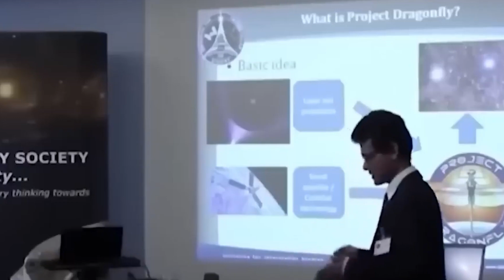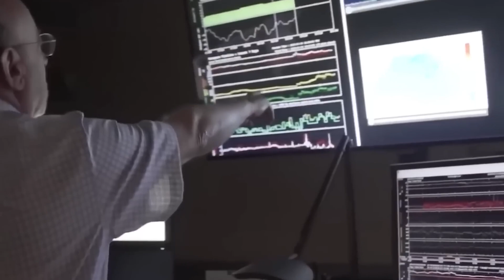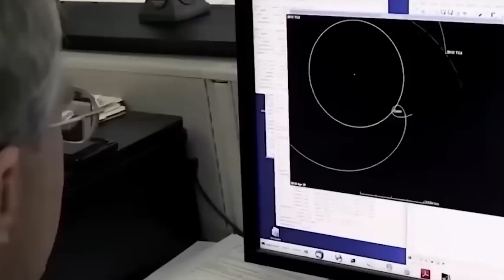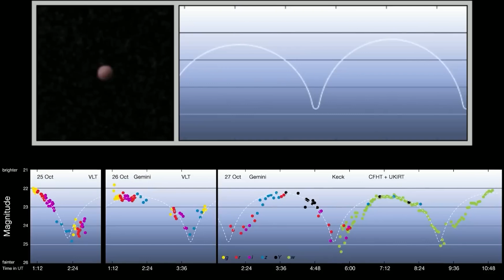1 MINUTE AGO: Joe Rogan Reveals Declassified Images of Oumuamua!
Joe Rogan Unveils Declassified Images of Oumuamua: A Cosmic Enigma Unveiled
In a riveting episode of his widely followed podcast, Joe Rogan has brought the enigmatic interstellar object, Oumuamua, back into the spotlight by revealing declassified images that promise to deepen the mystery surrounding this celestial visitor. The disclosure of these previously confidential images adds a new layer to the ongoing fascination with Oumuamua and raises questions about its true nature and origin.
As Rogan engages with experts in the fields of astronomy and astrophysics, the declassified images offer unprecedented details about the peculiar shape, trajectory, and surface characteristics of Oumuamua. The object's elongated form and unexpected acceleration continue to defy conventional explanations, fueling speculation about the possibility of it being an artificial or non-natural construct.
The podcast episode has sparked widespread interest and debates within the scientific community and beyond. Astronomers and researchers are now collaborating to analyze the newly revealed images, hoping to extract more information that may shed light on the origins and composition of this cosmic wanderer.
Joe Rogan's role in bringing this information to the public forefront underscores the democratization of scientific discourse in the digital age. The revelation of declassified images not only reignites public curiosity about Oumuamua but also underscores the importance of transparency in space exploration.